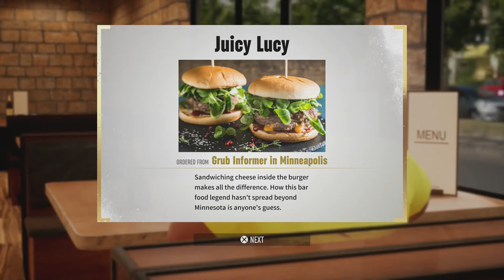AEW Fight Forever Owen Hart Road to Elite Revolution Block 3C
AEW Fight Forever Owen Hart Road to Elite Revolution Realationship Problems, I hope you enjoy.